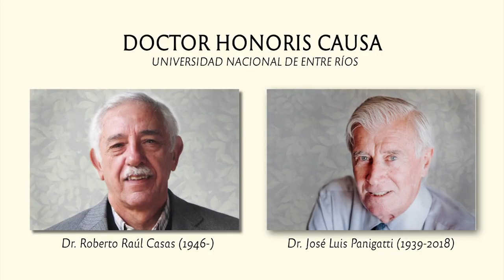Entrega Doctor Honoris Causa a Roberto Casas y José Luis Panigatti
Nuestra Universidad otorgó el título de Doctor Honoris Causa a los doctores Roberto Raúl Casas y –a través de sus familiares- José Luis Panigatti. Ambos fueron propuestos por la Facultad de Ciencias Agropecuarias. El acto de reconocimiento tuvo lugar este viernes al mediodía en el SUM de la Facultad, ubicado en Oro Verde. Se dio lectura a las resoluciones del Consejo Superior de la Universidad mediante las cuales fueron otorgados los títulos. Luego, los ingenieros agrónomos Juan Pablo Hernández y Jorge Cerana fueron los encargados de leer los elogios académicos a Panigatti y Casas, respectivamente.